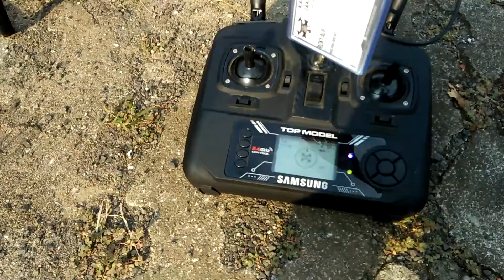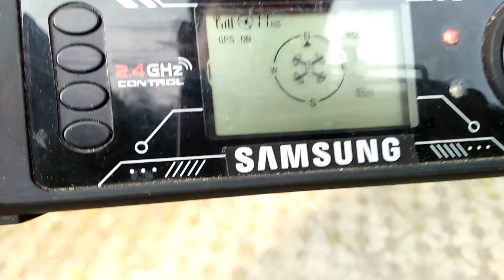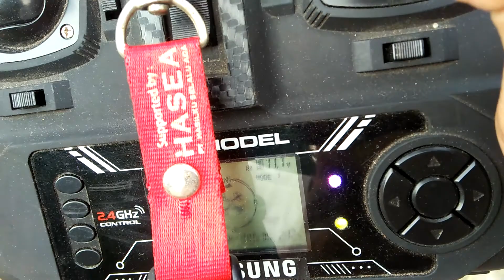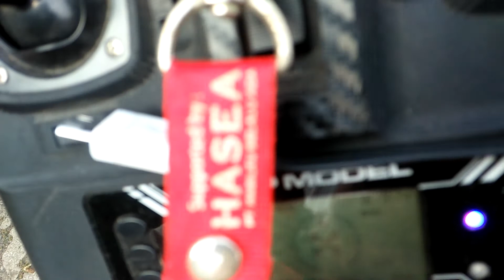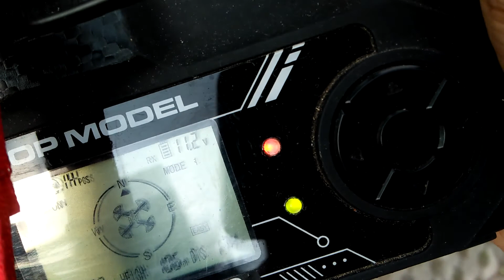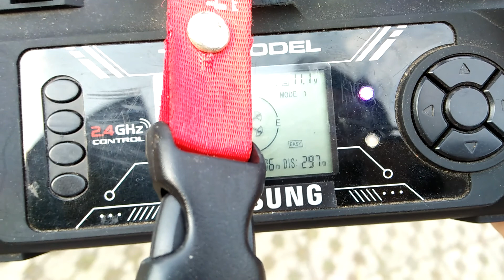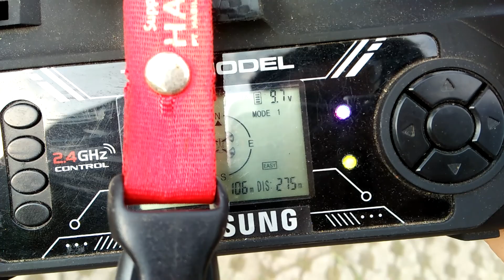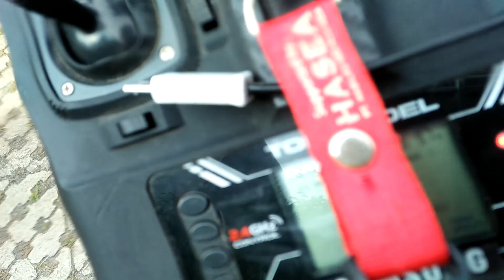Test range dan akurasi RTH Bayangtoys x21 TANPA kalibrasi kompas.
Kali ini gw mau nyoba test range dan akurasi RTH Bayangtoys X21, yg pada biasanya orang harus kalibrasi kompas dulu sebelum terbang tapi gw tidak perlu dan langsung terbang.